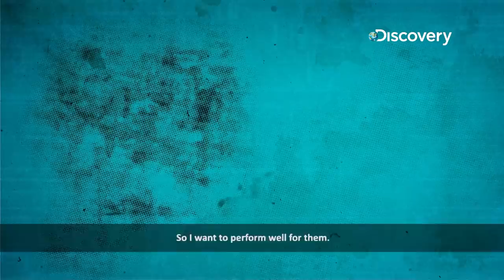The journey of Singh brothers in the cricket world | All Access: The Contenders | Discovery Channel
Two of our aspiring contenders, Anmolpreet Singh and Prabh Simran face the final hurdle as the T20 league gets underway. Will they be picked and become superstars? A show that delves 360 degrees into the various facets of cricket and showcases the journey of aspiring contenders. Watch All Access: The Contenders on Discovery Channel.